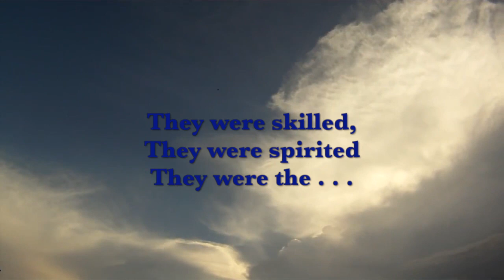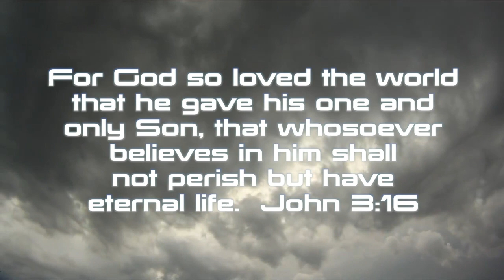Team Storm -- Upward Soccer Arkansas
UPWARD SOCCER 2014: Team Storm

300 Violin Orchestra by Jorge Quintero
40 Deep (Instrumental) by Lecrae *Christian Rap